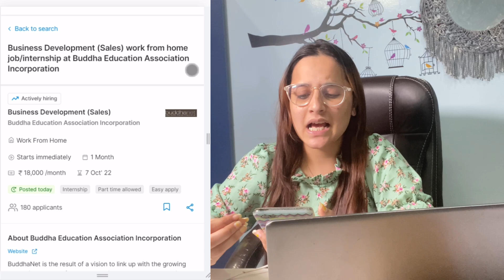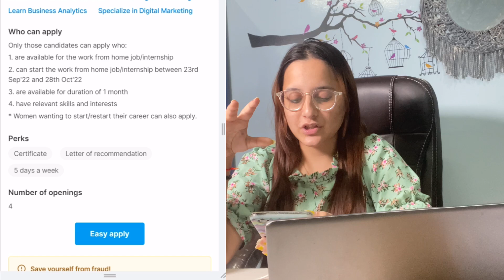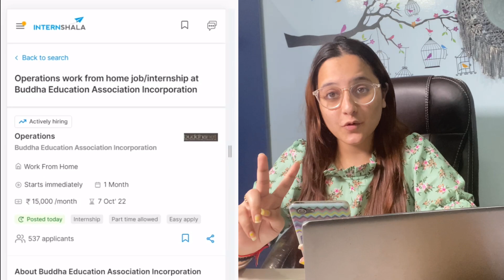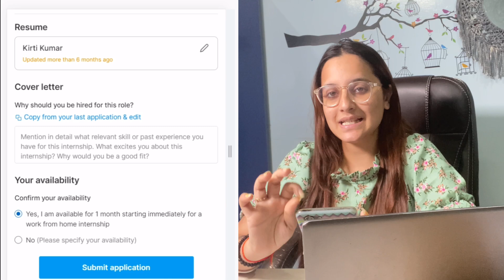Best Work From Mobile Job~Part Time Job For Students~Online Jobs At Home~Work From Home Jobs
online earning
Best earning app 2022
2022 best earning app
Best Ludo earning app
2022 best Ludo earning app
Manoj dey
Ludo app
Ludo

excellent income
jio
fake or real
housewife
jobs